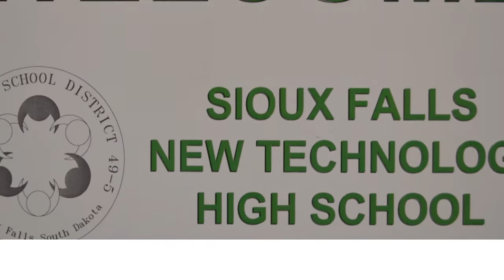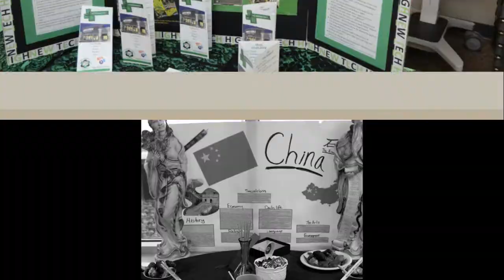Sioux Falls New Tech High Promo Video 2011